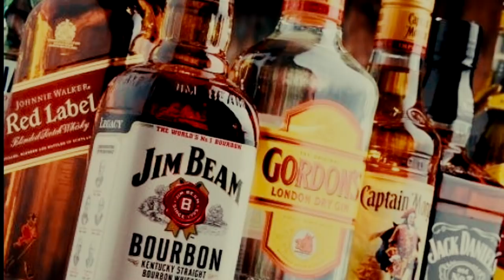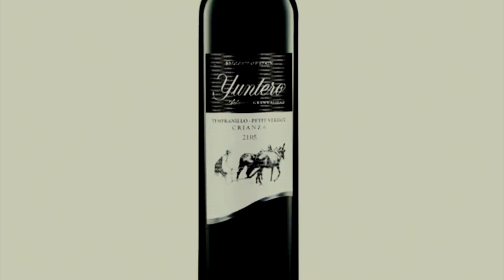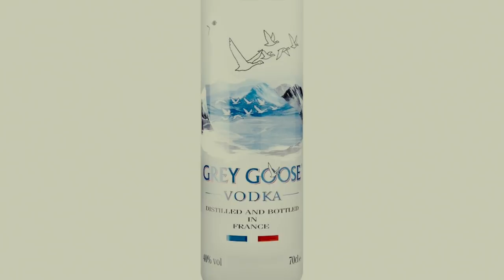BEBIDAS ESPIRITUOSAS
Visita nuestro sitio asociado de Amazon para productos de tu interés: